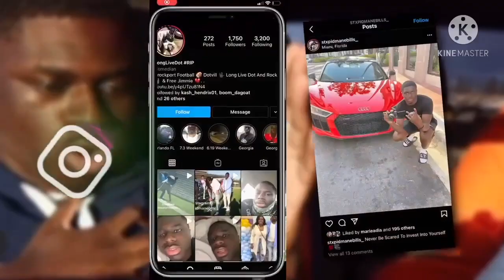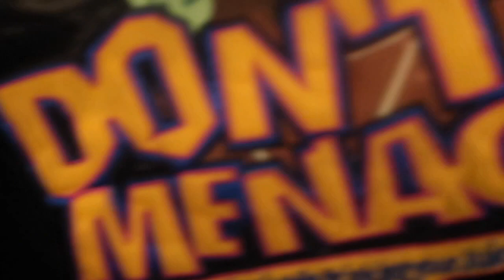Stxpidmane DRUNK VLOG Pt2 😂 Cops Eat Axx TOO